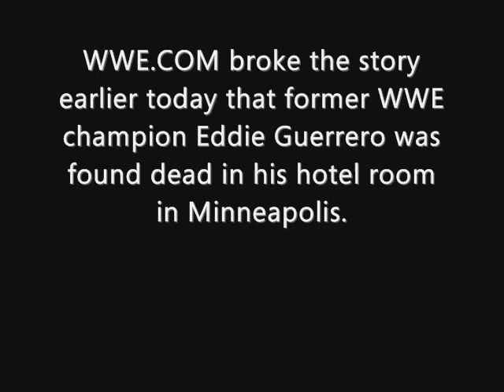Eddie Guerrero Tribute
This is my video Tribute I made for eddie